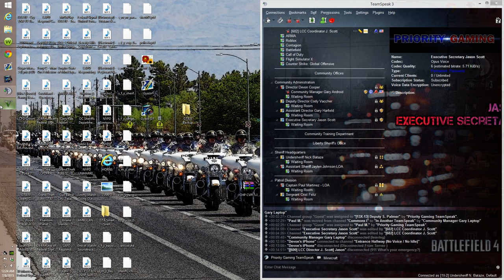LSPDFR 1.0e Patrol One | Police Radio + Spotlight + Smart Siren 2000SM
(▼▼Read Below ▼▼)

Kik: PGBataze

Mods and Scripts I use:
GTA IV:

|FRIENDS|